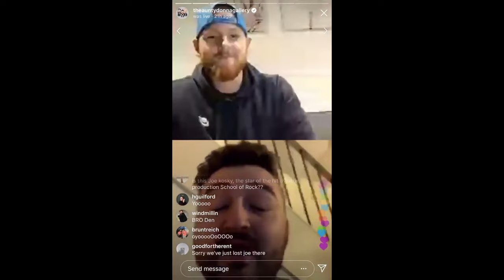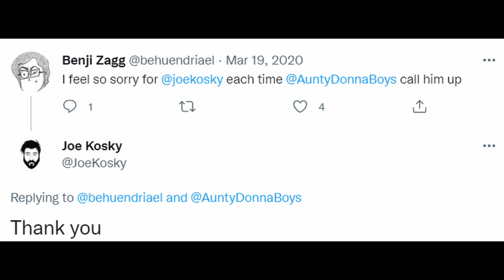The Joe Kosky Prank Call Supercut | Aunty Donna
a big ol' supercut of almost every time @TheAuntyDonnaChannel decided to call up their good friend and former member, joe kosky. this is mostly audio so sit back and... sorry we lost him there

been promising this for a long time in the discord lol

the aunty donna wiki helped a lot with this, and anyone can edit it